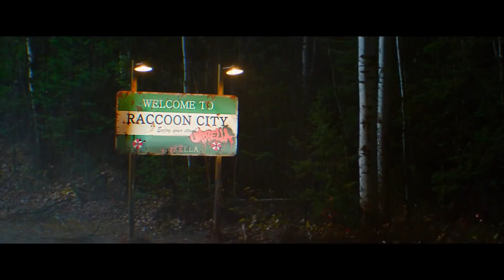RESIDENT EVIL: WELCOME TO RACCOON CITY || OFFICIAL TRAILER (HD) 2021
The official trailer for Resident Evil Welcome To Raccoon City. See it exclusively in movie theaters November 24.

More From RESIDENCE of EVIL